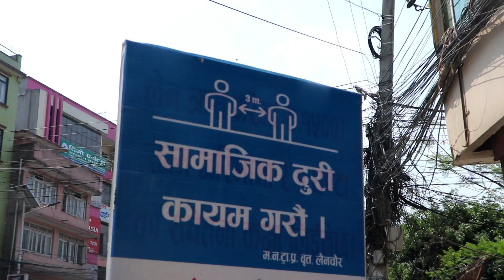आज काठमान्डौमा यस्तो देखियो ! Luckdown_ Third Day In Kathmandau Nepal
All the Audio and Video rights of this Music Video is owned only by Blue Sky Nepal Media  Pvt. Ltd. 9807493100